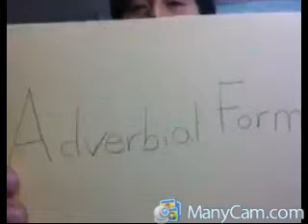46-5-6 Adverb Forms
I teach the 45 sentences to learners who learn English.